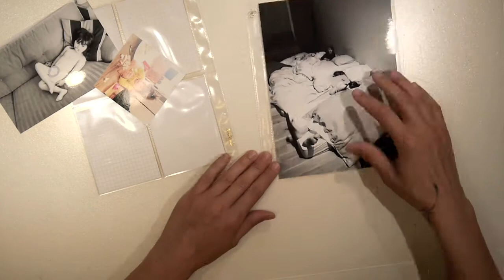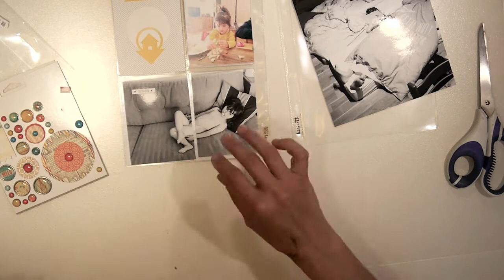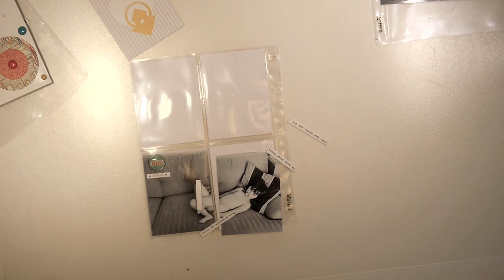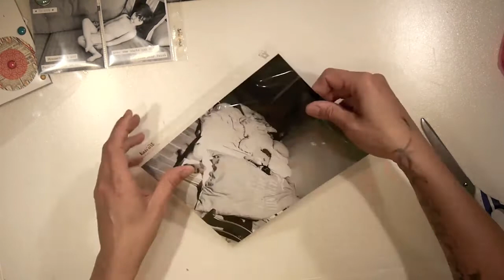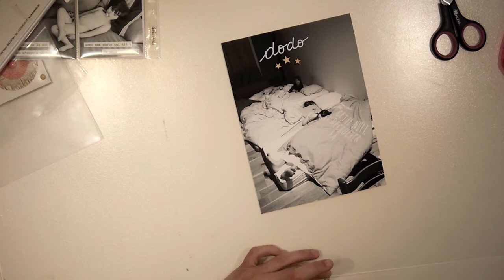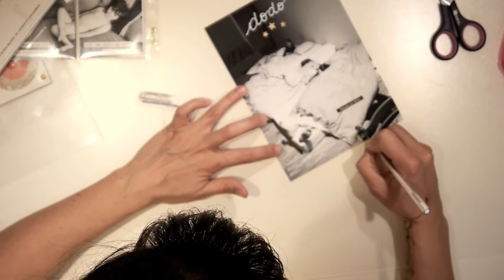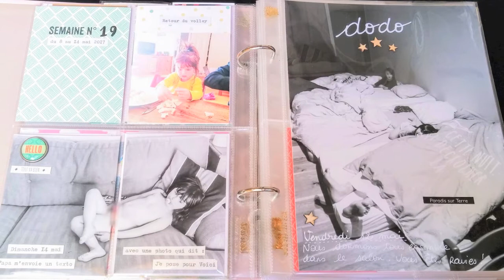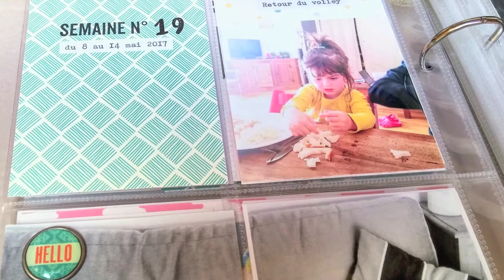Project Life en français // Machine à écrire et feutre blanc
Pour cette nouvelle semaine, je vous propose d'utiliser la machine à écrire pour créer vos propres planches de mots à découper. Et j'utilise aussi des feutres blancs pour écrire sur les photos.

La page est relativement épurée, les photos sont plus grandes que ce que j'ai l'habitude de faire.

Peu de cartes Project Life donc, les deux utilisées font partie du papier 30x30 de Sokaï

Pour décorer :
Deux planches de mots Sokaï :

Gros feutre : UNI PAINT Marker blanc (Réf : PX-20)
Stylo : Pentel Hybrid Roller (Réf : K-108)

Pour le classeur, j'ai utilisé un album que je n'ai plus en stock, mais vous pouvez le remplacer par ceux-ci au même format avec les pochettes plastiques adéquates